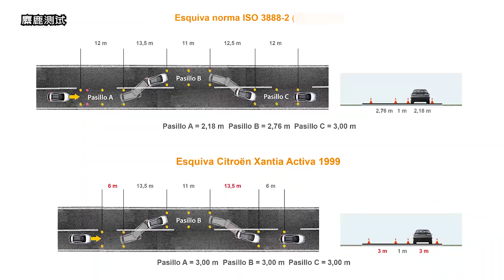雪铁龙麋鹿测试85公里成绩造假？找来一样的车测试，重点不在车上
点击我的主页，观看更多越野视频
GTA5 劳斯莱斯 奔驰 我们强调了视频内容的专业性和安全性，以确保观众获得可靠的信息。